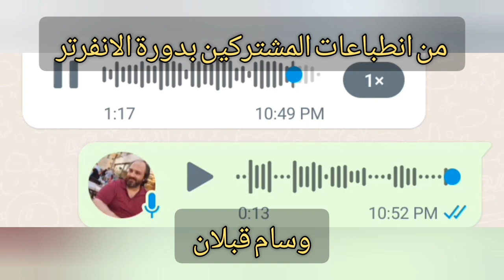من اراء المشتركين بدورة الانفرتر